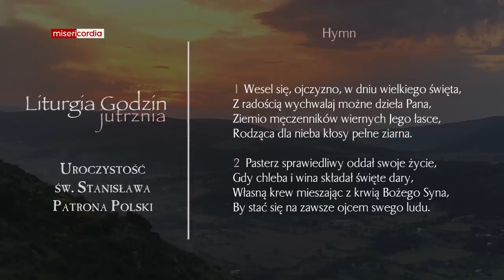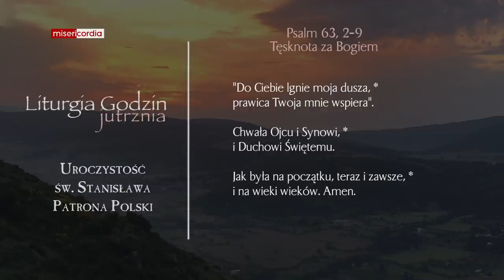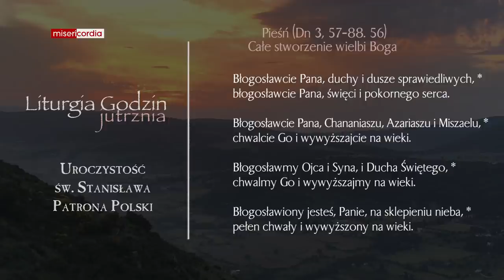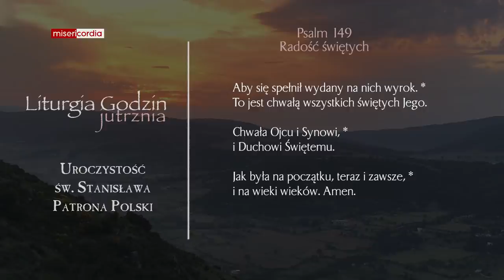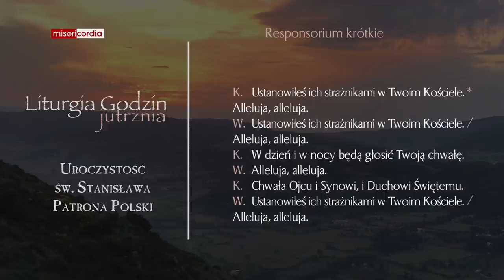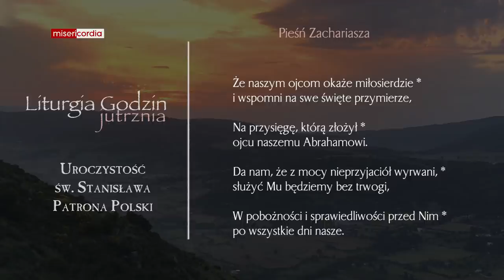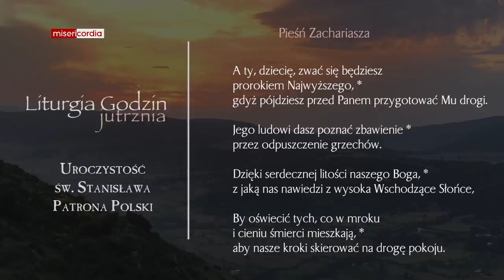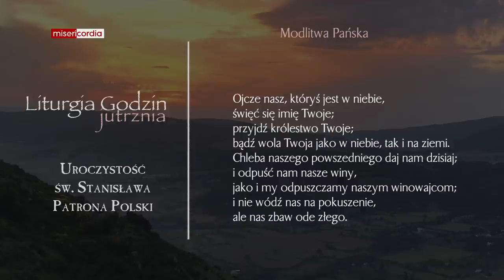Liturgia Godzin | Jutrznia | Uroczystość św. Stanisława, Patrona Polski